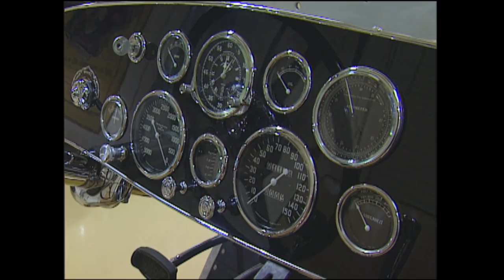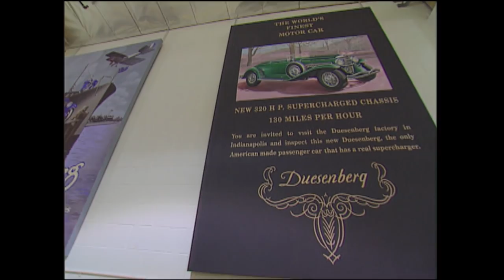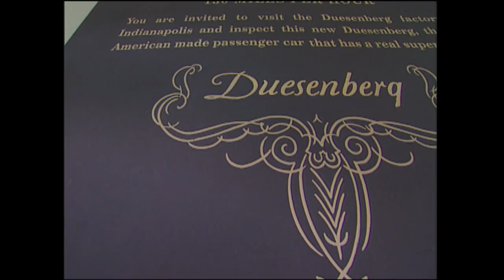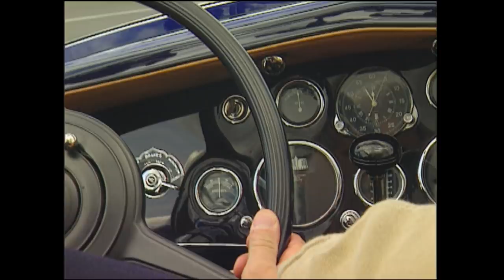Jay Leno's Car Collection | Behind the Scenes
This newly discovered footage from our first visit to Jay Leno's car collection was recorded on February, 12, 2000! Jay showed us his 1930 Duesenberg LeBaron Barrelside and took us for a spin.

We went on to film many more wild automotive adventures with Jay.